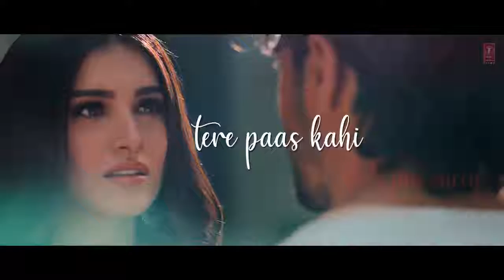Lyrical: Thodi Jagah Video | Movie: Marjaavaan...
Bollywood Movie